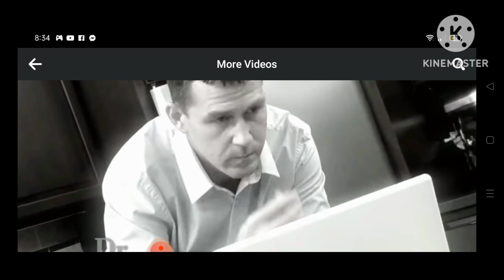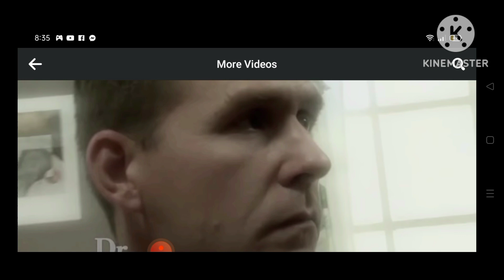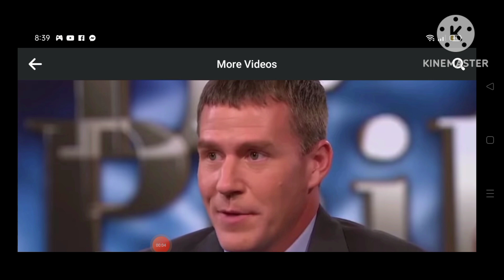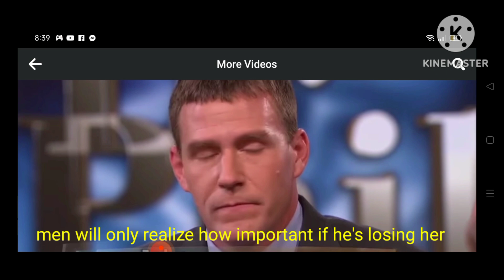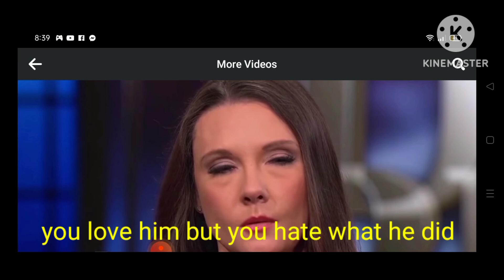Tama ba mag gantihan? but tear you to death and want u back!